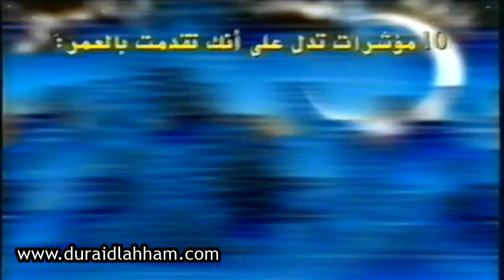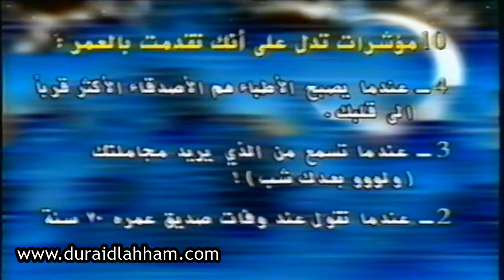على مسؤوليتي مع دريد لحام وضيوفه : تيسير فهمي - نبيل المالح - عبد المحسن النمر - جيهان فاضل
دريد لحام : ولد في دمشق في عام 1934 لأب سوري وأم لبنانية من بلدة مشغرة في قضاء البقاع الغربي واسمه حسب الهوية دريد محمد حسن اللحام، متزوج من السيدة هالة بيطار وله ثلاث أبناء وسبعة أحفاد.